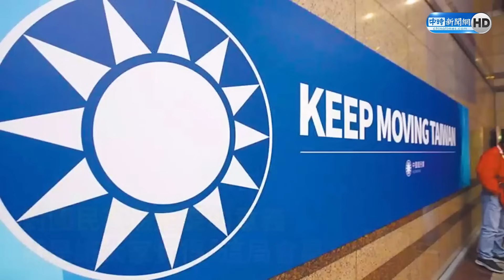2024大選擔任侯友宜副手？ 柯志恩對「侯柯配」明確給答案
2024總統大選將至，在野整合進入政黨協商階段，遲遲未有進展，也讓國民黨副總統參選人人選成外界討論焦點。其中，熱門人選是高雄前市長韓國瑜、國民黨智庫執行長柯志恩，不過，柯昨(10日)接受訪問時回應，「那是絕對不可能的」。

00:00 擔任侯友宜副手？ 　柯志恩對「侯柯配」明確給答案
01:14 侯友宜回應柯文哲競選影片驚見副手議題
02:19 副手是「她」？柯文哲最新廣告藏玄機　柯辦回應了
03:00 藍白合不合！侯友宜副手將公布？　李德維直接曝「這時間」公開
04:40 林為洲回應藍白合
07:45 朱立倫被罵得半死仍要藍白合　柯志恩曝「4字關鍵內幕」